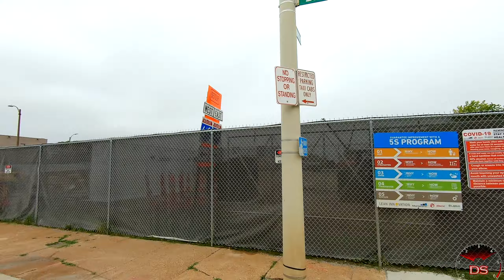New MLS Stadium for the St. Louis City SC Under Construction 08-13-2020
I wish I'd been in a taller vehicle.

DSVS-093
Original Public Release: August 13th, 2020